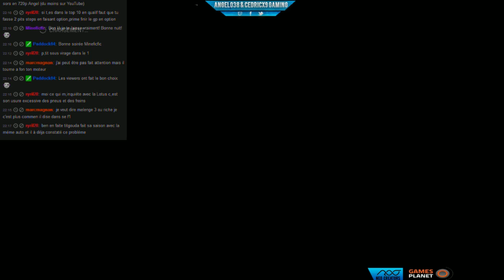Angel038 - F1 2015 - EP01 - Australie - Course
Et voilà la redifs de la course sur le circuit de Melbourne en Australie, dans la peau de Romain Grosjean chez Lotus.
Rendez vous tous les dimanche soir sur Twitch pour suivre cette saison en Live!